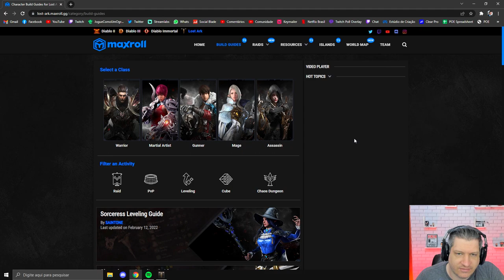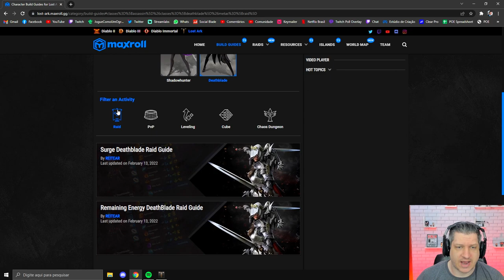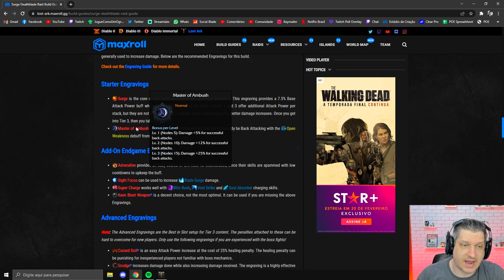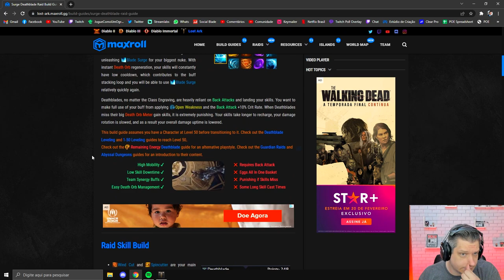DICA DE BUILD PARA TODOS OS PERSONAGENS! | LOST ARK 2022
Vídeo com o Ogro trazendo uma dica para quem está começando no Lost Ark e não tem ideia de como montar a build para o seu personagem!